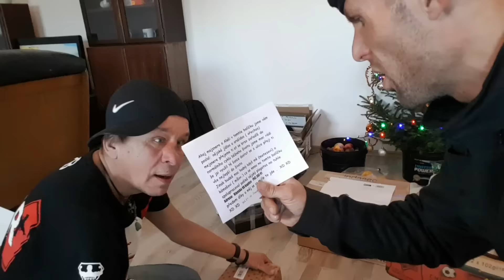Psychopat vs Majsner-Úklid po Jituš a balikos